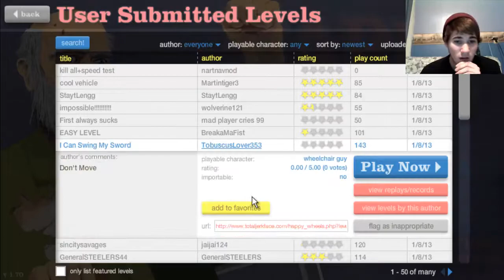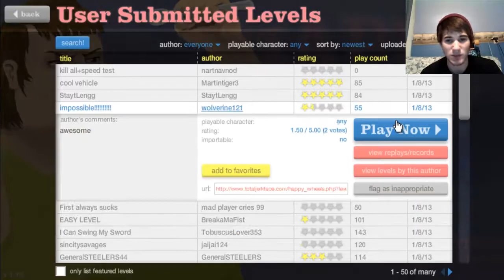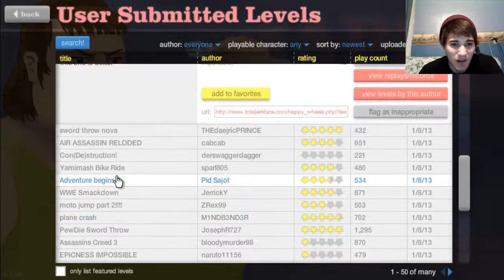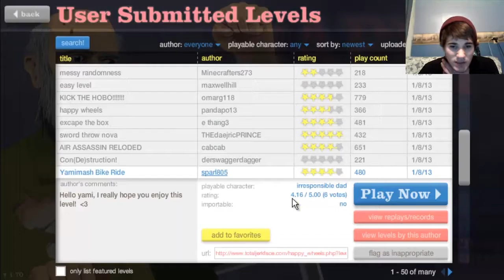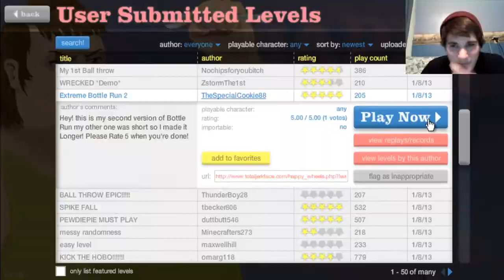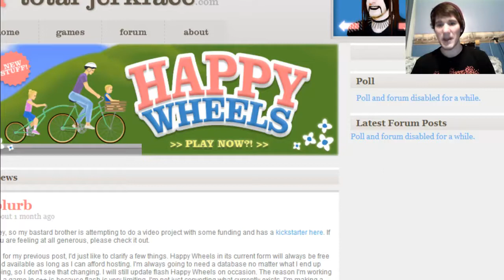Happywheels EP6: Welcome Back! Lets Play!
I know it has been a while but im back with a whole new style and i hope you enjoy it.. and let me know what you think... and if you have any ideas for me let me know!! ^_^ Like should i add music to it or something?!